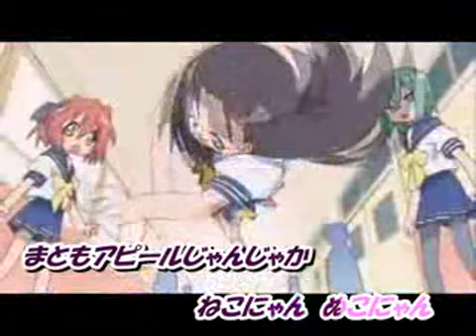[fandub]Lucky Star Character Song - デフォルト女子高生にゃん~duo~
Shalu and I recorded this funny song during this summer, but I was too busy to upload it. Sorry.
I was thinking about to make a video of this song on my own, but apparently I didn't have the time to finish it ..
So I took a shortcut - I borrowed a karaoke video of this song from niconico:  sm2121459
Shalu's voice is very cute. Can you guys tell us apart without looking at the lyrics below? XD

Lucky☆StarCharacter Song "Default Joshikousei Nyan" (Default High School Girl)

vocal: youqinjiyue & shalu
chorus: youqinjiyue
mixing: youqinjiyue

original artist：田村ひより(Hiyori Tamura)
百合百合ユりゆりゆり
薔薇薔薇バラしょって
薔薇薔薇バラのひとよ
youqinjiyue：
基本的には２４時間
ただれた脳が活動してる
頭の中をのぞかれたら
逮捕される勢い
shalu：
見た目だけ（youqinjiyue：Who？）
人畜無害
溶け込んでみせます世間様に
実態は（youqinjiyue：Who？）
婦女婦女腐女子
一文字違うとヤバイっす
youqinjiyue：友だちでいて　おさえ気味にするから
shalu：絵チャット仲間と　夜は馴れ合い
ALL：やっぱりふだはふつ－の
youqinjiyue：じょしこ－　じょしこ－　女子高生だもんね
ALL：ちょっぴりかぶった　ねこねこ
shalu：まとも　まとも　まともアピールじゃんじゃか
youqinjiyue：ねこにゃん
shalu：ぬこにゃん
ALL：デフォルト女子高生
shalu：ねこにゃん
youqinjiyue：ぬこにゃん
ALL：裏ニッキ読むなよ？

shalu：
積極的だぜ２４時間
ぶっ続けでもコミケのために
頭の中を出し尽くせよ 表紙カラー入稿
youqinjiyue：
がんばった（shalu：Hey！）　突貫工事
仕方ない時間は限られてる
実際に（ALL：Hey！）
８０８０８０１(やおやおやおい)
読めない人のが当たり前
shalu：友だちだって　甘えちゃっていいかな
youqinjiyue：同ジャンルリンクは　内緒にしよう
ALL：さっぱりわからんリアルの
youqinjiyue：だんし－だんし－三次元の男子が
ALL：ほんとはきようみが ないない
shalu：きっと　きっと　きっとアッチもおんなじ
youqinjiyue：ないもん
shalu：ないもん
ALL：ノーマル男子に
shalu：ないもん
youqinjiyue：ないもん
ALL：読者は別だよ！

youqinjiyue：これが私の生きる道
だから　精進成人坂道（youqinjiyue：ハイホー！ ）
ALL：腐っても鯛で行きたいね だけど　泳いで満身創痍のアキバカルチャー
shalu：ふっとんだー　理性が無い
がってんだー　知性もとんでったー（youqinjiyue：ホッ!）
ALL：腐ったら鯛は食べらんない 腐っても女子は元気いっぱい
やっぱり普段は普通の
じょしこ－　じょしこ－　女子高生だもんね
ちょっぴりかぶった　ねこねこ
まとも　まとも　まともアピールじゃんじゃか
shalu：ねこにゃん
youqinjiyue：ぬこにゃん
youqinjiyue：ねこにゃん
shalu：ぬこにゃん

あっさりバレてる趣味だニャ